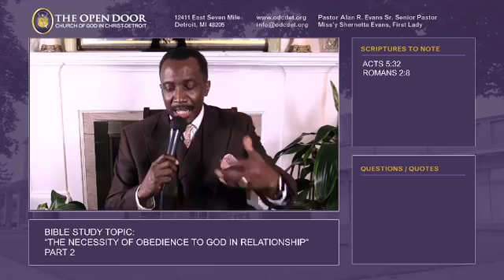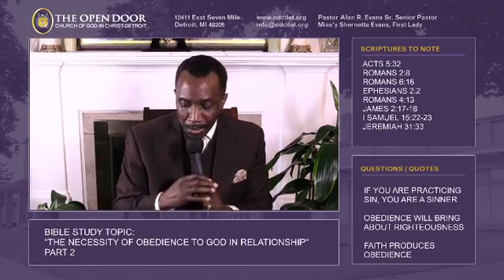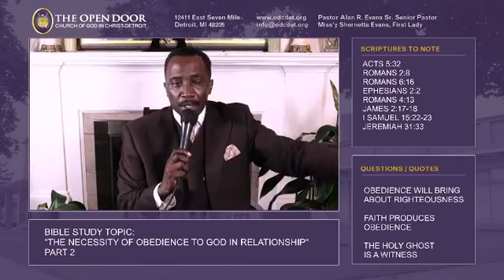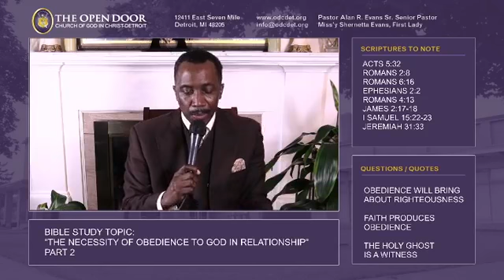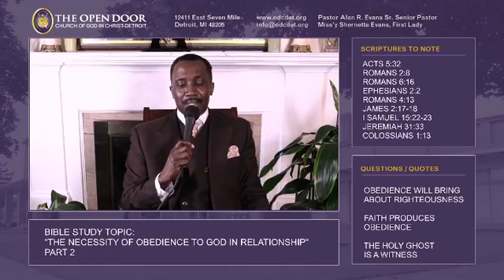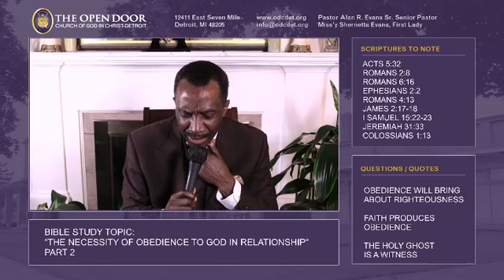Weekly Bible Study, 5/5/21, "The Necessity of Obedience to God in Relationship" Pt. 2